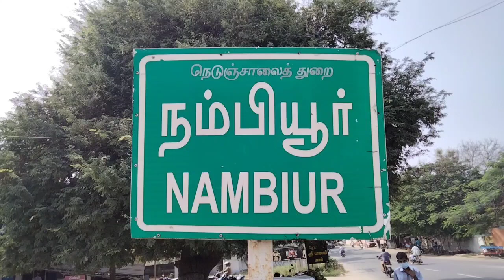ERODE GOBI REGIONAL VOLLEYBALL TOURNAMENT